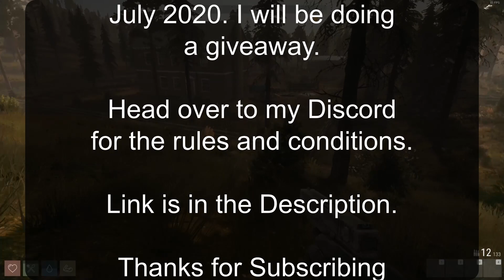Withstand S 4 E 33 - Fortifying our Base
We explore the crash plane for clues and not finding much, we head back to our base. Along the way, we gather more supplies, but fortifying our base is our main goal.

Games I Play on STEAM